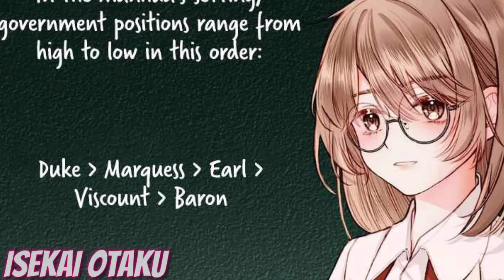A Bebê Se Envolveu Em Um Caso e Se Tornou Filha De Um Duque Suspeito - Manhwa Recap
Ela Reencarnou em sua Própria Novel como a mais Linda Vilã

 A Protagonista ficou acordada até tarde, e morreu de excesso de trabalho e reencarnei como a vilã mais velha dos seus quadrinhos.

⇥ Nome do Manhwa: The Villainess Is Me

Todas as artes presentes no vídeo foram retiradas do gogle.
Sua arte apareceu no vídeo? Entre em contato que lhe darei os devidos créditos
All art in the video was taken from google.
Did your art not appear in the video? Get in touch and I'll give you the credits

♦️♦️♦️♦️♦️♦️♦️♦️♦️♦️♦️♦️♦️♦️♦️♦️ Todas imagens são pegas no Google imagens... Sua arte apareceu no vídeo? basta me informar que lhe darei os créditos. All images are taken from google images Did your art appear in the video? just call me I put the credits☑️ ♦️♦️♦️♦️♦️♦️♦️♦️♦️♦️♦️♦️♦️♦️♦️♦️♦️ COPYRIGHT FAIR USE NOTICE, Title 17, US Code (Sections 107-118 of the copyright law): All media in this video used for purpose of review & commentary under terms of fair use. All footage, music & images used belong to their respective companies. This video is not meant to infringe any of the copyrights. This is for promote